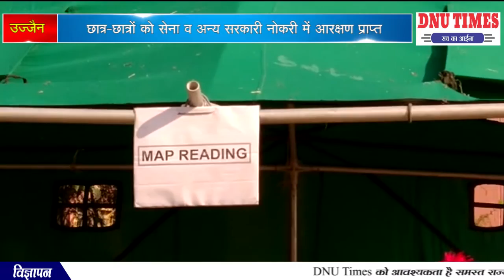उज्जैन छात्र- छात्रों को सेना व अन्य सरकारी नोकरी में आरक्षण प्राप्त